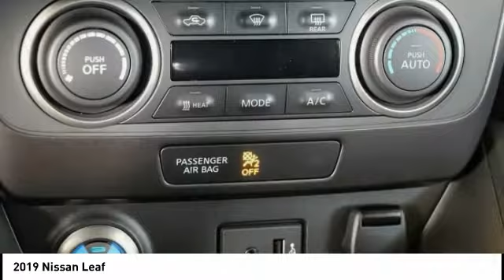2019 Nissan Leaf San Francisco CA N9268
2019 Nissan Leaf  - Stock#: N9268 - VIN#: 1N4AZ1CP0KC303912

Check out this 2019 Nissan Leaf.   Featuring Continuously Variable transmission, it has 0 miles.  Contact the dealership today.